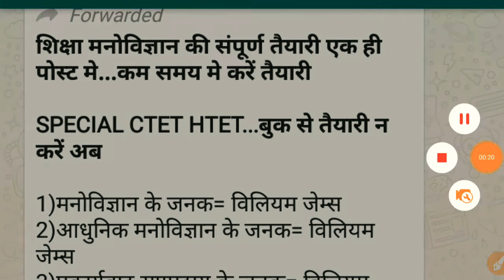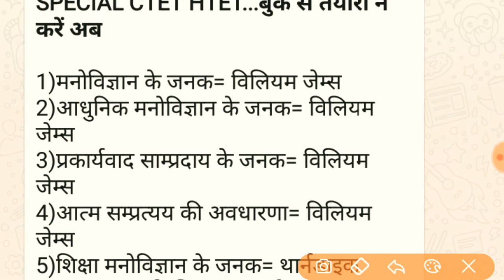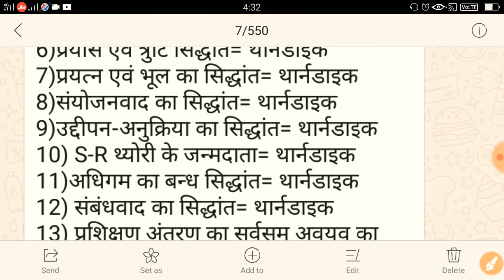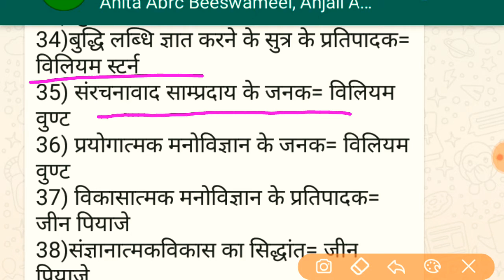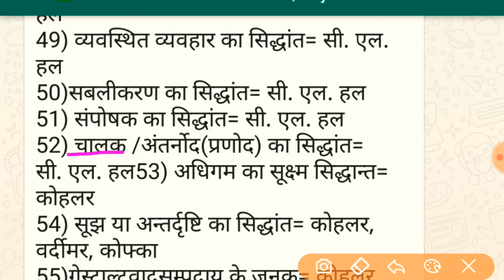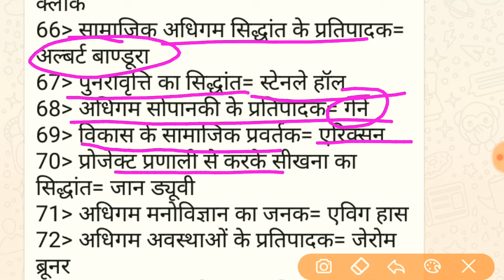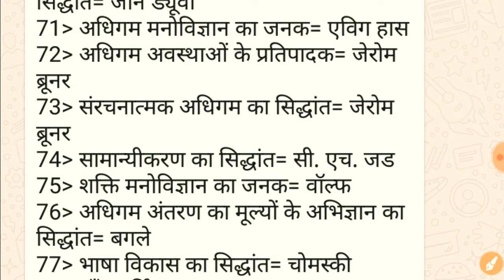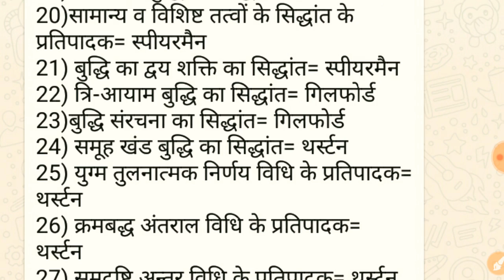Education Psychology Important Questions || Very Important Questions For HTET | CTET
SIR VIJAY KUMAR
SIR VIJAY KUMAR PHYSICS CLASSES